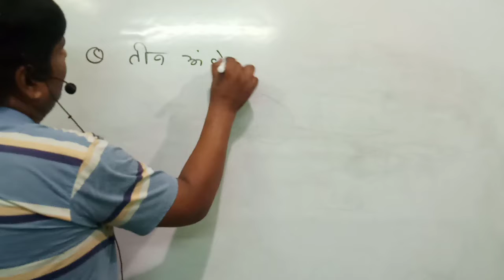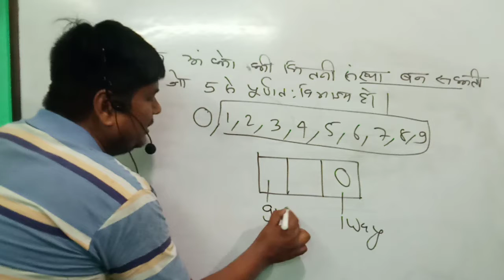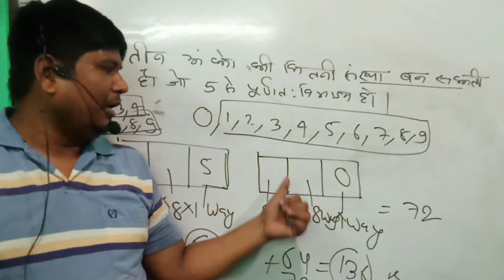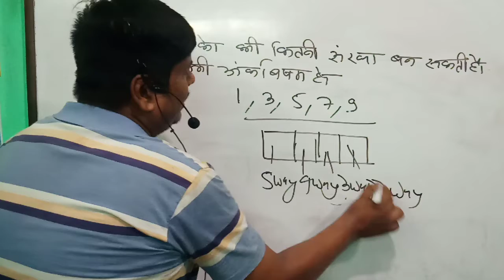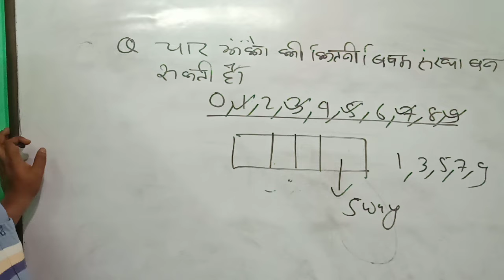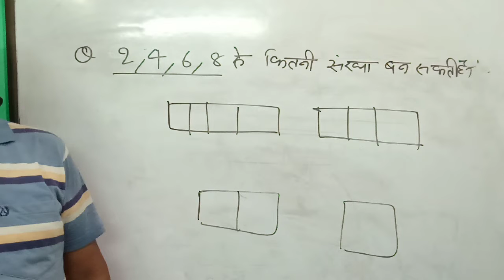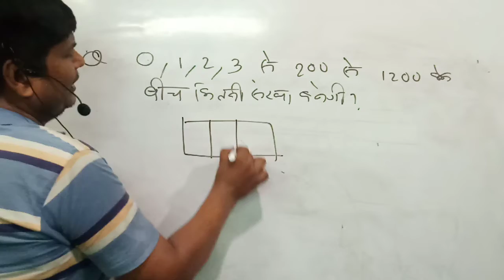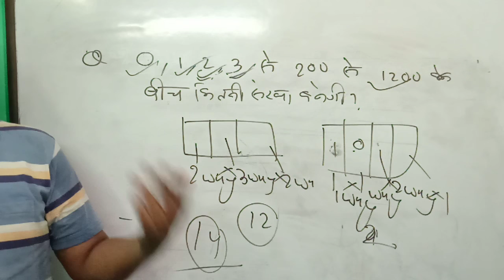MATHSMastermind l Ashutosh sir l Permutations l Class 2 lIBPS l SBI l PO l Clerk l MBA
Permutation

A permutation is a collection or a combination of objects from a set where the order or the arrangement of the chosen objects does matter. In other words, a permutation is an arrangement of objects in a definite order. Since we have already studied combinations, we can also interpret permutations as ‘ordered combinations’.

Types of Permutation

Let’s say we have a set of ‘n’ distinct items, out of which we must choose ‘r’ items. We can choose the required items in the following two ways:

Selection when the repetition of items is allowed

Selection when the repetition of items is not allowed

Permutation with Repetition

When the repetition of items is allowed, at every step of selection from the set of ‘n’ items, we have all the ‘n’ choices available to us since we can make a choice multiple times. So, for choosing ‘r’ items, we have n choices available to us ‘r’ times. Let us call the event of choosing an item as E:

Permutation without Repetition

In this case, when the repetition of objects is not allowed, we must be careful, not to choose a specific object more than once. Hence our choices after each event get reduced by one. For example, when we begin the selection, for the first object, we have all the ‘n’ choices available to us.

In the next event, however, we have ‘(n-1)’ objects available for choice, since we must not include the object that we have already chosen in the first step. Similarly, for the third step, we have ‘(n-2)’ objects available to us. Thus, from the Product Rule of Counting, we can get,

A Specific Case

n! gives the number of permutations of ‘n’ objects from a set of ‘n’ distinct objects. For example, the number of ways in which you can jumble the alphabets of the word ‘flower’ is 6! where the number of alphabets in the word is 6.

What if our reservoir set of ‘n’ objects has some repeated elements? We can derive the formula in a similar manner to our derivation of the general formula, but with some important restrictions. You could try work

IBPS, SBI PO Clerk

Mastermind maths Ashutosh sir